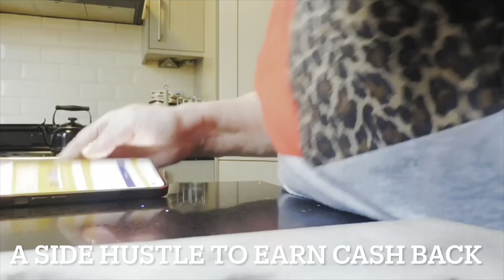NEW VLOG - Cleaning Up - I Cut My Own Hair - Primark - M & S - Home Bargains - Dogs - Real Life UK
Love Lesleyanne ❤️

Help The Bees Necklace:-

Thanks To I Movie